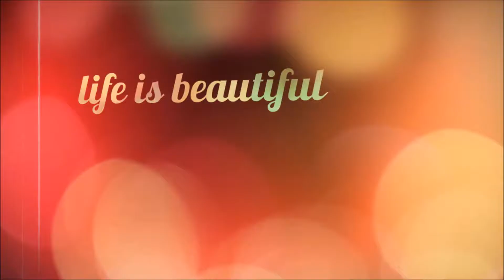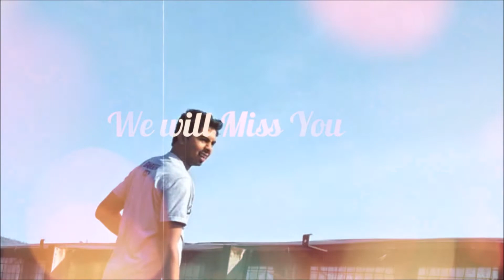Pranav Yadav Farewell Behti hawa sa tha woh